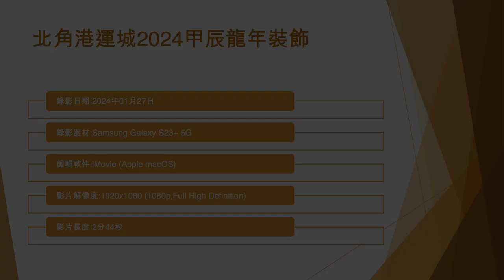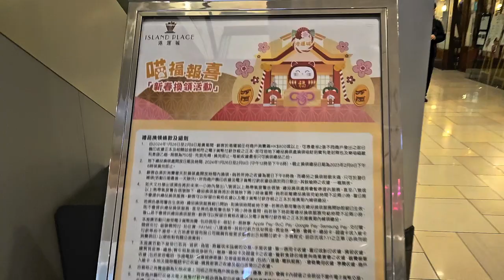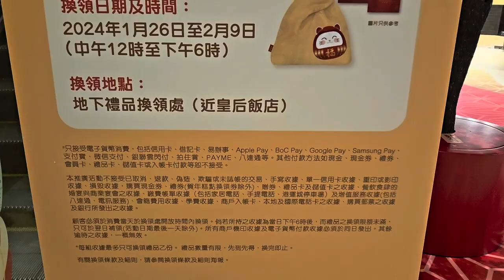北角港運城2024甲辰龍年裝飾 - 2024年01月27日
錄影日期:2024年01月27日
錄影器材:Samsung Galaxy S23+ 5G
剪輯軟件:iMovie (Apple macOS)
影片解像度:1920x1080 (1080p,Full High Definition)
影片長度:2分44秒